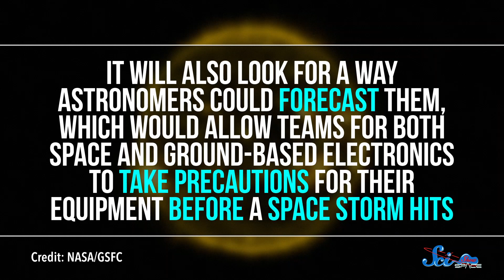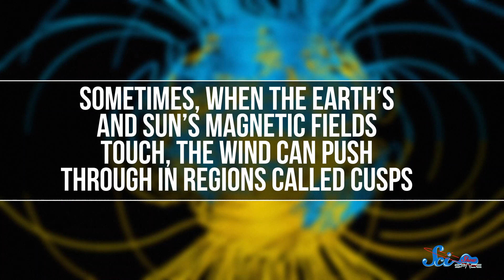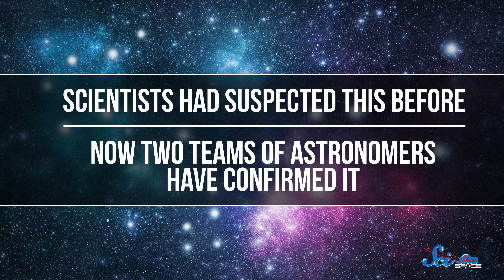Say Hello to NASA's Newest Sun Missions | SciShow News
Our star continuously throws out streams of charged particles at more than 500 kilometers per second, something we call Solar Wind. And just like regular weather can be unpredictable and dangerous, space weather can be, too. Meanwhile, on the other side of the solar system, researchers have also been investigating a certain planet’s rings, and it's probably not the planet you're thinking of.